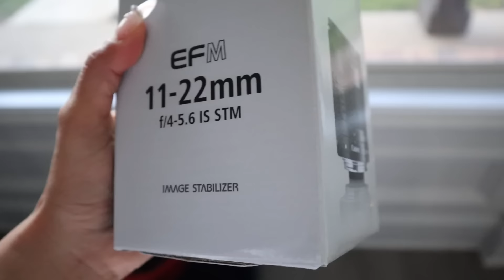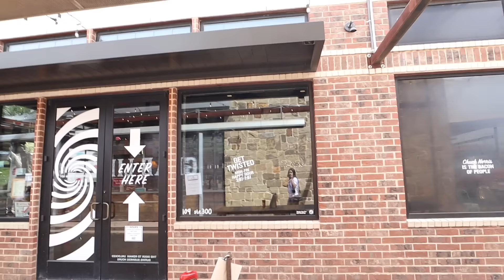Las niñas ven el VIDEO de la QUINCE😍 La hice de emoción😜 Nos vamos de CRUCERO🚢🛳️